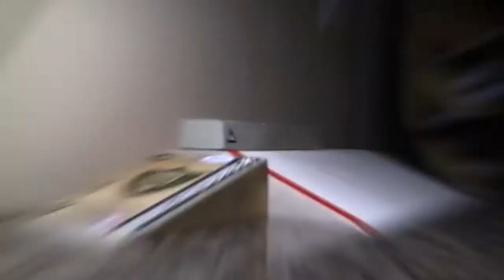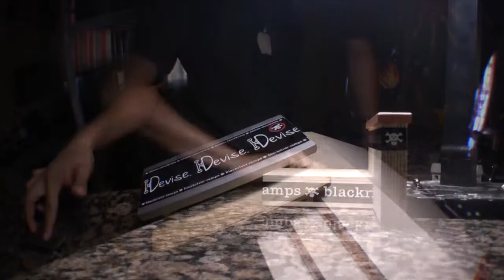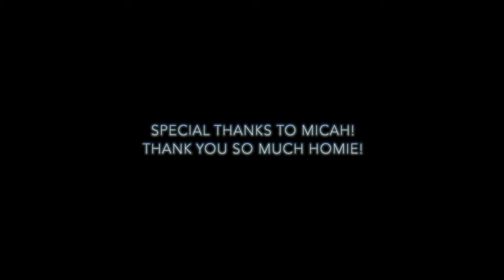Full Fingerboard Switch Part | Alex Garcia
Here's a part I've been working on for awhile.

Support
Devise Fingerboards
Level Ledges
Tragic Krew
FingerboardTv
Fingercan